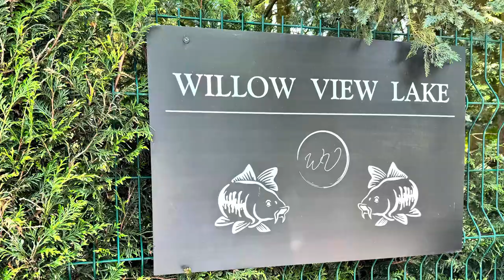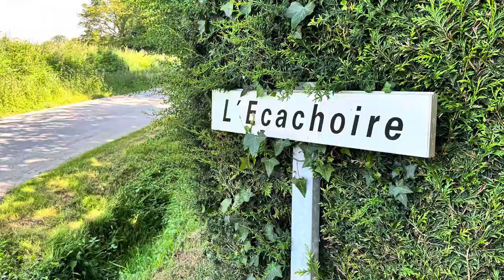11 June 2024